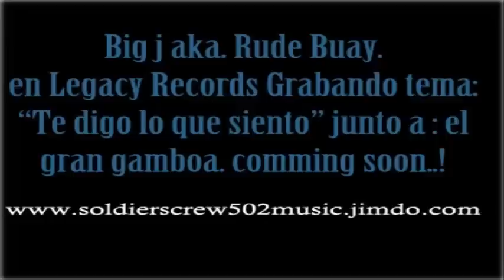Big J aka Rude Buay "te digo lo que siento" preview desde Legacy Records. 2013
Mi gente aqui le traemos un saludo de big j poniendonos al dia con lo nuevo que viene: "te digo lo que siento" junto a el gran gamboa. Legacy Records. Soldiers Crew.